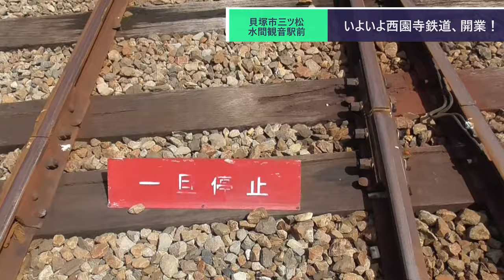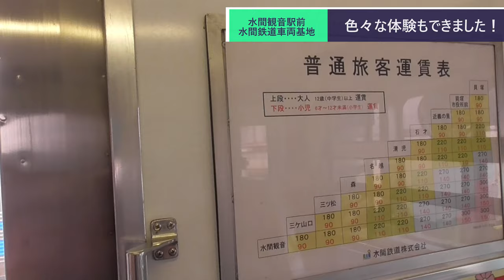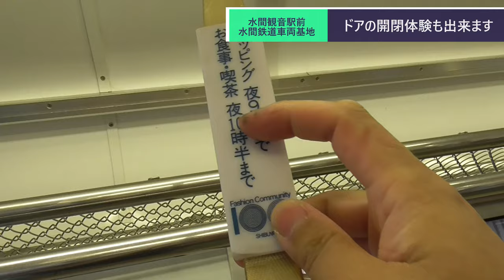ST078'19 年甲斐も無く車掌体験を楽しむ37歳・最底辺YouTuber【西園寺鉄道便乗企画：水間鉄道・貝塚市完全制覇の旅】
撮影日の時刻も10時を回り、今回より本格的に西園寺鉄道が開業します。
　後々の動画で分かってきますが、この時間帯のうちに車掌体験しておいて良かったですね。